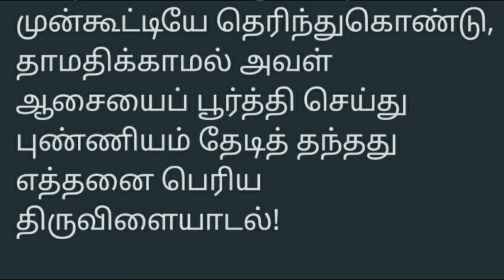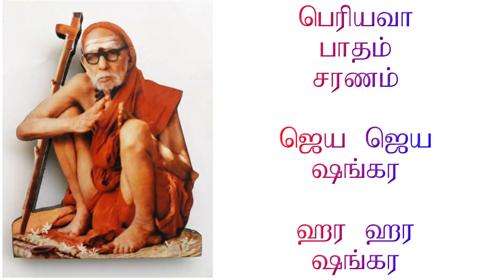Uppu Thanneerai Moodhati Mel Kotta Chonna Periyava !! | Maha Periyava Magimai | Passion Plus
Video Presented By:
Venkat

Editing:
Radhika Venkat